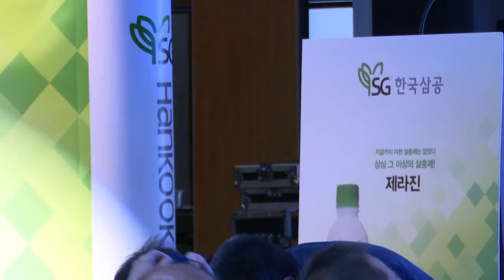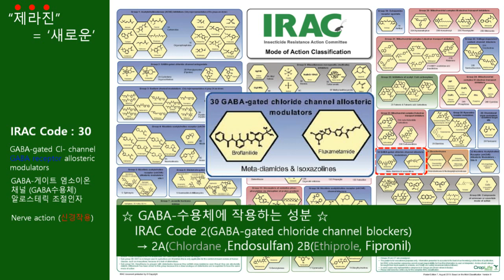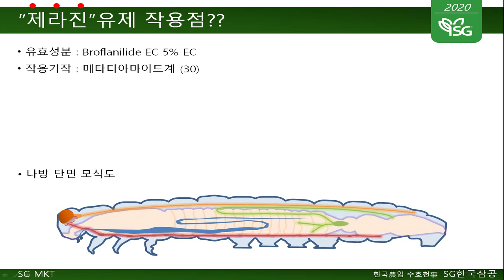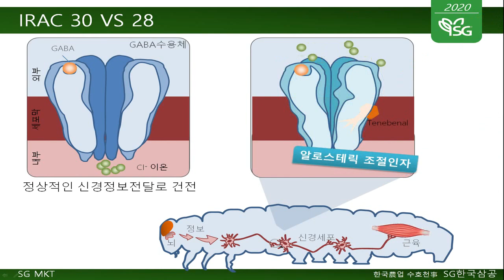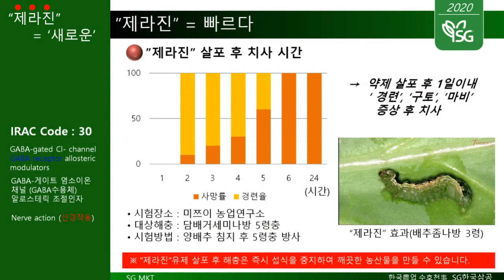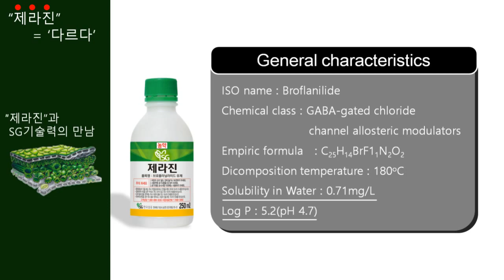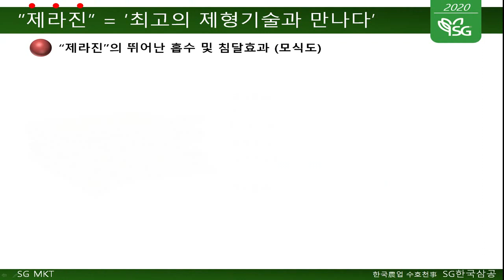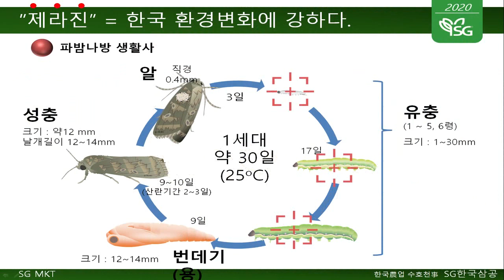2020 제라진 유제 출시기념회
SG한국삼공(주)은 2020년 신규물질 나방전문약 제라진 유제의 출시기념회를 가졌다. 살충제 저항성관리 IRAC 에서 그룹 30번으로 메타-디아마이드 신규계통의 "브로플라닐라이드" 성분의 단제 제품이다. 나방, 총채벌레, 굴파리에 우수한 살충효과를 보이는 제라진유제 가까운 작물보호제 판매점에 문의하세요~